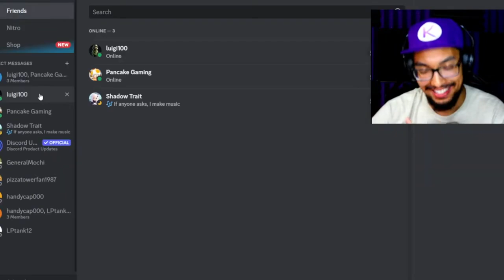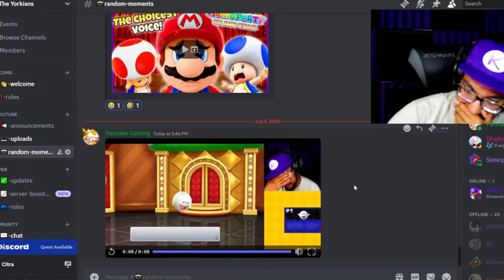The Choicest Voice With Viewers!!! Pt. 3 | Mario Party Island Tour